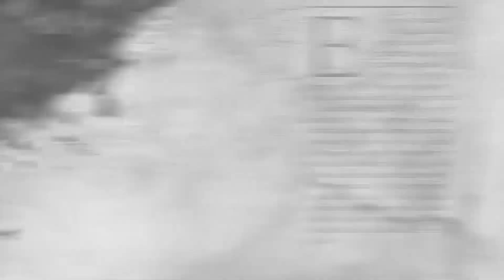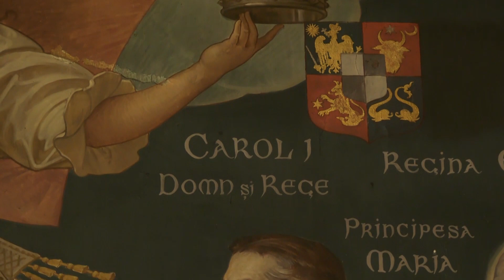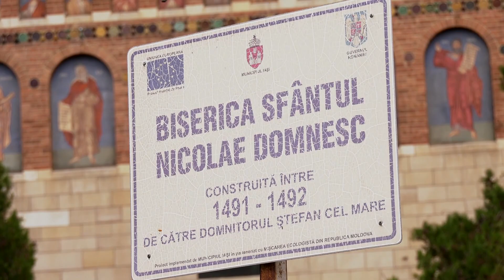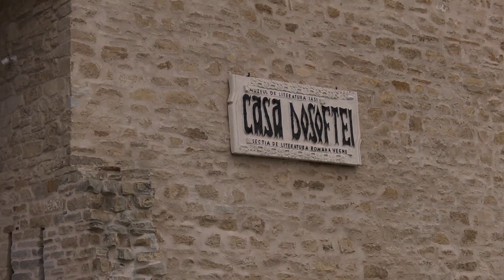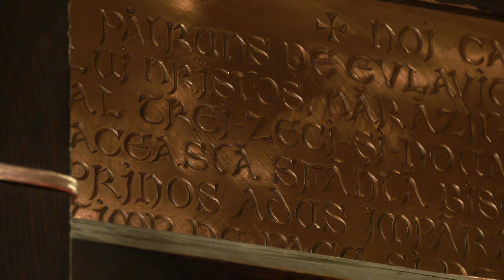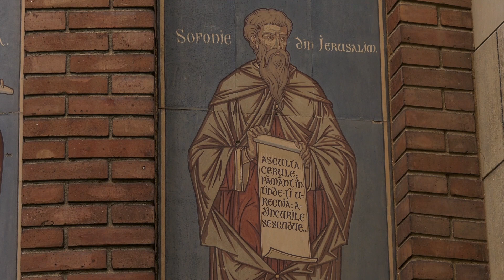STEFAN CEL MARE - Nicolae Domnesc